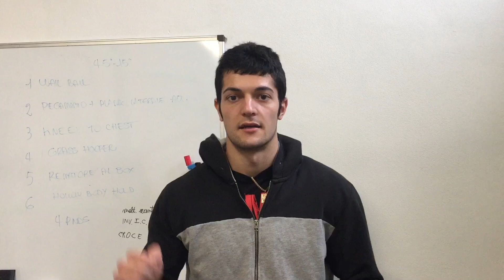BANDIERA 3 LIVELLO